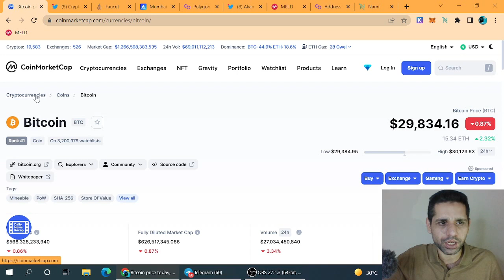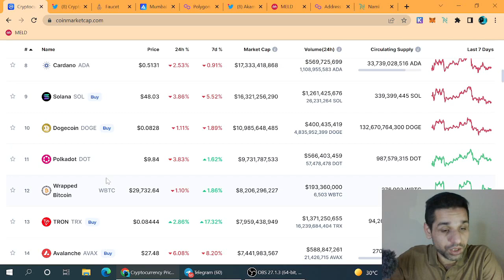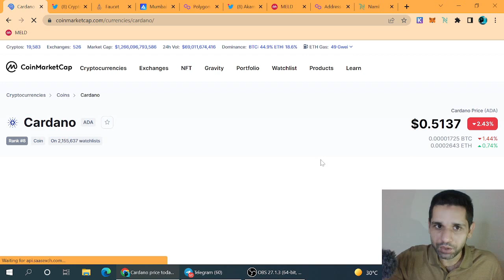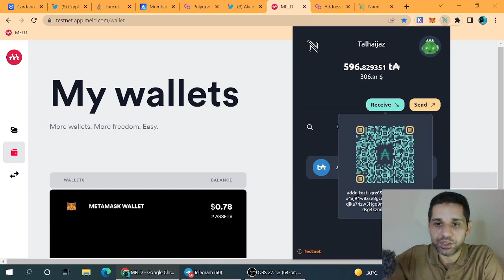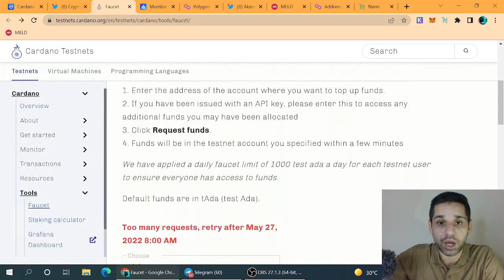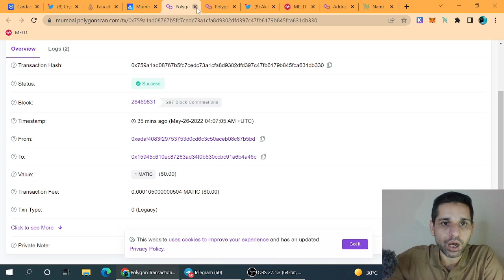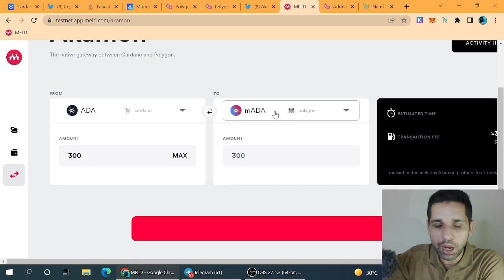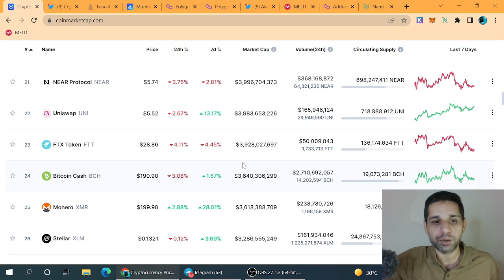Big Airdrop Is Ongoing For Every ADA & Polygon User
In This Video We Will Discuss About 1 Big Ongoing Airdrop Which Will Reward Every User.

Best Exchanges For Buying Crypto